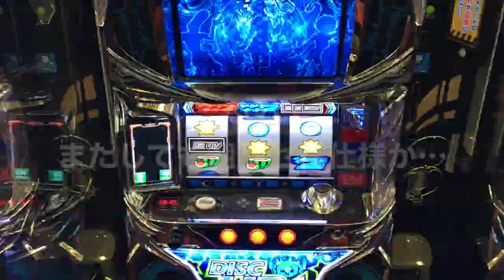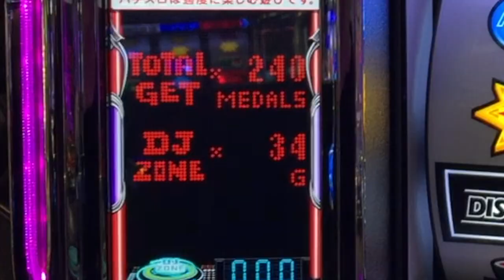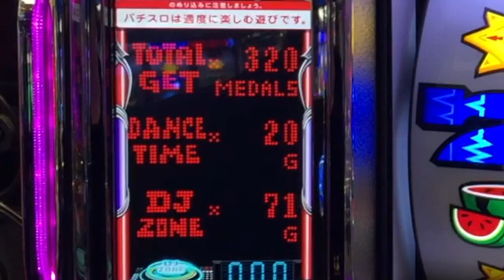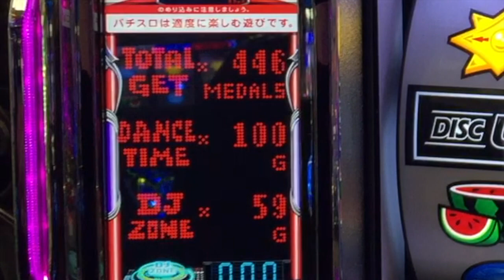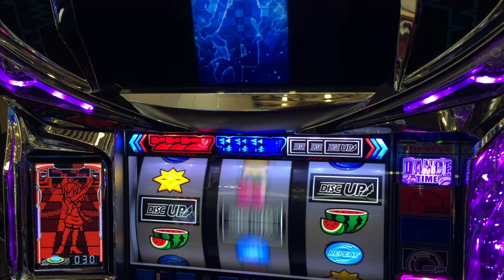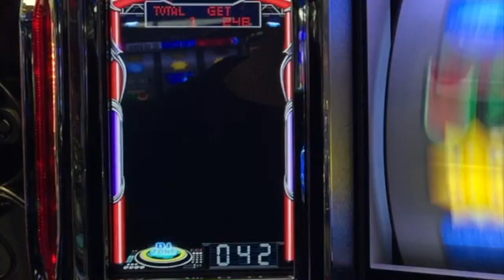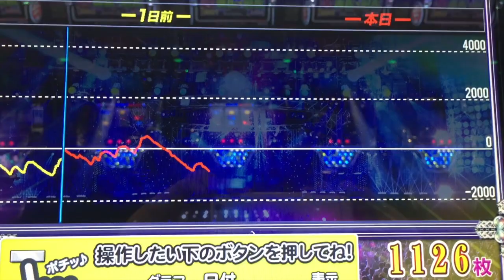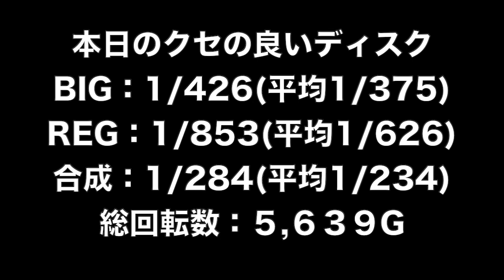クセの良いディスクアップに大往生連発！？人生詰んだバツイチ独身40歳が挑むクセの良い台１ヶ月生活 第２回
クセの良い台１ヶ月生活 第２回
この企画では、設定がどうとか抜きでクセの良いと思われる台を１ヶ月打ちトータル勝利を目指します。
40歳断崖絶壁人生の生き様をご覧くださいませ…！

2021年 目標その①

２月２１日(日)済
３月２１日(日)済
４月１７日(土)※この日だけは9:25までに１F食堂横の自販機周辺に集合
５月１５日(土)
６月１９日(土)

2021年 目標その②

2021年 目標その③